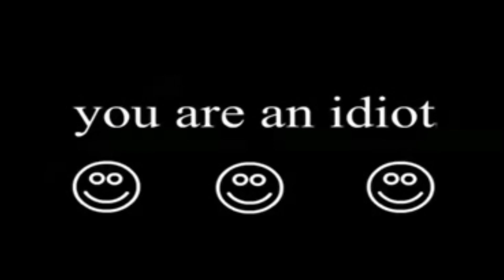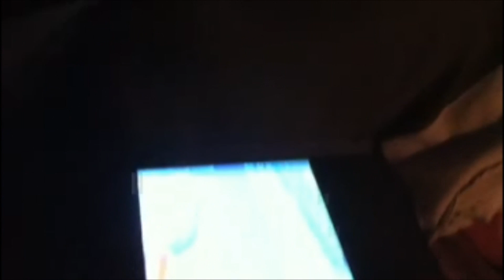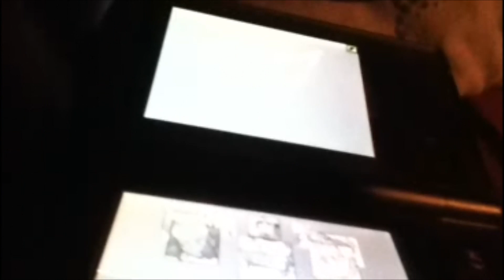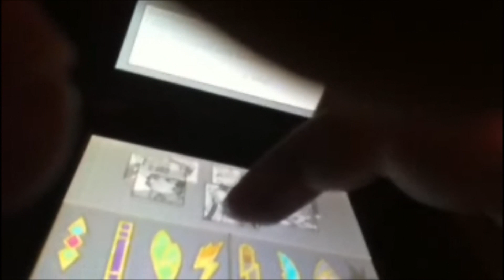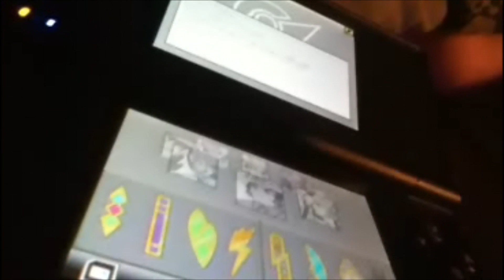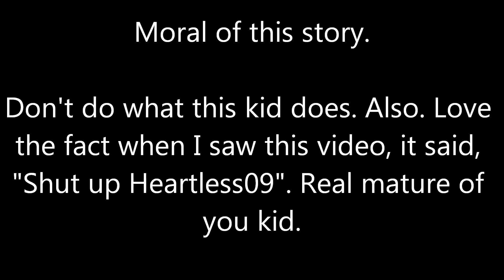BlisteredBlood Commentary: "Review" of Pokemon Black (Requested by TheHeartless09)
Listen closely kid. You call yourself a legitimate reviewer? I think not. Here's why.